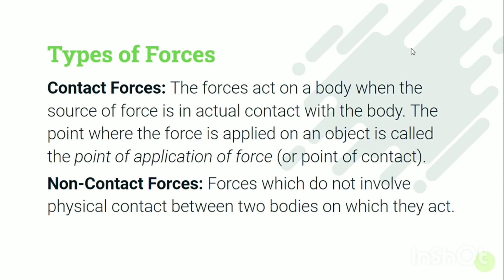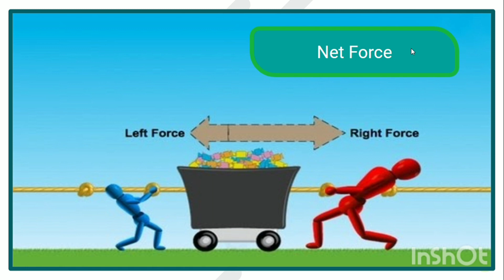Force and Pressure | Science | Class 8 | Slides | Edu Learn and Music